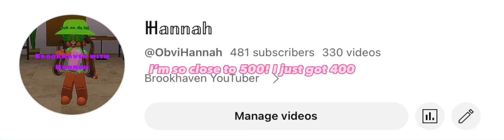I just got 400